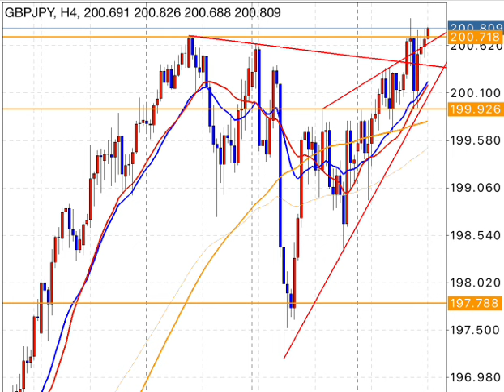FX 為替 ポンド円 来週最新予想 2024年6月17日〜21日 今後の見通し GBPJPYチャートテクニカル分析 プロトレーダー翔太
FX（為替）翔太式１２点お得セット【聖杯常勝トレードスキル継承プログラム】目から鱗が落ちまくるぐらい相当価値のある特典をさらにたくさん追加しました（仮想通貨でも使える手法＆ロジック＆ノウハウ）

僕のトレード学習コンテンツで1番おすすめなのが「翔太式１２点お得セット」です。

「翔太式１２点お得セット」では、とても貴重な本物のテクニカル分析＝裁量トレードノウハウの真髄をしっかりと分かりやすく学ぶことができます。

今現在スーパーキャンペーンを実施中。

FX（為替）翔太式チャネルライントレードマスタープログラム

僕のFXコンサルティングの生徒である「ともやさん」が２年間の大損トレーダーから月間最高勝率９３%、月間最高獲得ピプス数７２１ピプスの勝ち組トレーダーになるまでの歴史を書いてます。

「２つのウォルフ波動を使った高勝率な聖杯手法」を
プレゼントしています。

応募方法は記事に書いてます。

プロトレーダー翔太の新しいLINE公式アカウント

超初心者トレーダーが少資金から最短最速で自由なお金持ちの常勝トレーダーを目指すための極意マニュアルを全員にプレゼント中。

豪華なプレゼント企画を開催中。

固定ポストに応募方法とプレゼント内容を書いてます。

【再生リスト】

僕が解説している裁量トレードノウハウは、株式投資やバイナリーオプションや先物取引や仮想通貨（暗号通貨）のトレードでも十分に応用することが可能です。